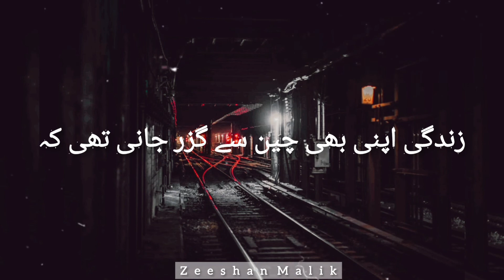Koi Ilzam Laga Kar To Koi Saza Di Hoti | Sad Poetry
Sad Poetry Koi Ilzam Laga Kar To koi Saza Di HoTi

VOICE: Zeeshan Malik